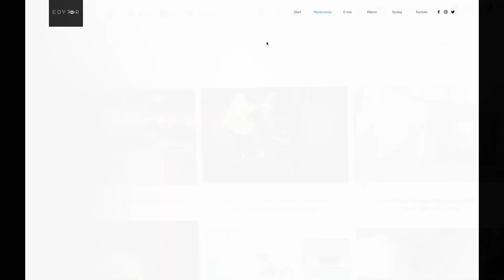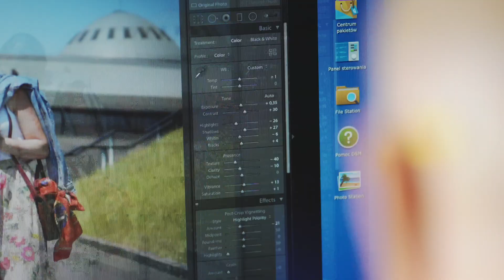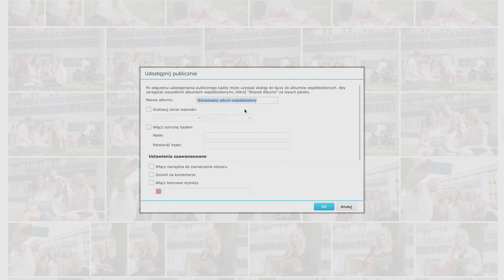EDYTOR Studio - Synology Case Study (PL)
Synology to idealne rozwiązanie dla rozwijających się agencji fotograficznych, prasy oraz wszystkich firm, które operują dużą ilością danych!

1. Znajdź odpowiedni Synology NAS dla siebie
2. Wypróbuj Synology DSM, intuicyjny system operacyjny NAS, bezpłatnie